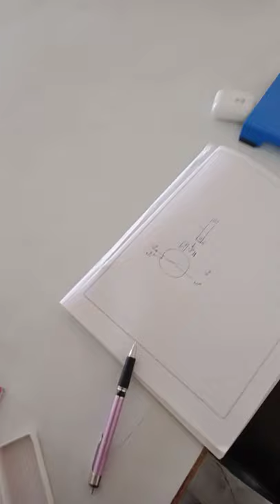North pole of Bar Magnet is directed N direction of earth when it is suspended freely.